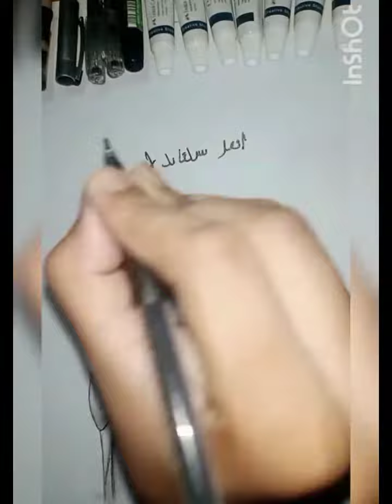Do something instead of killing time .. because time is killing you..